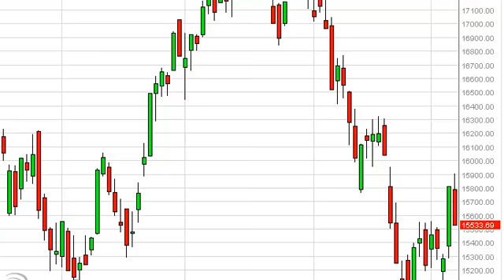FTSE MIB Technical Analysis for July 8, 2013 by FXEmpire.com